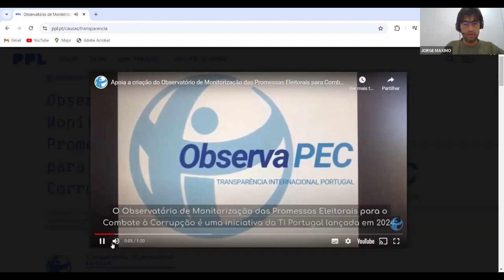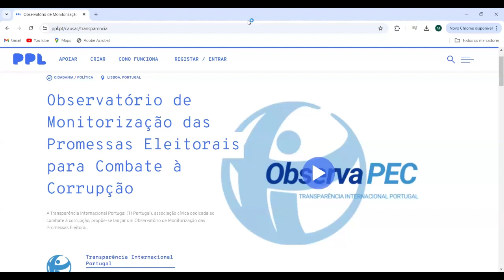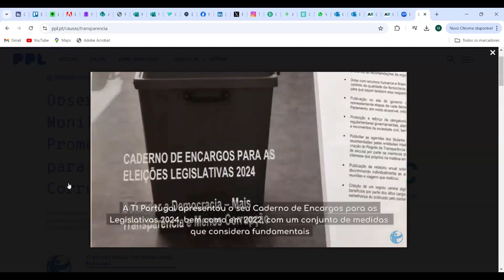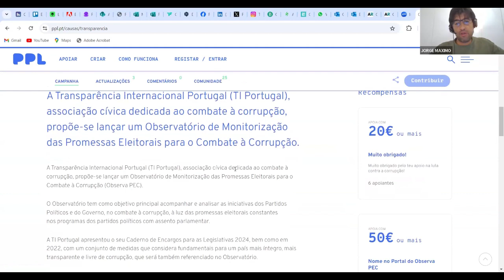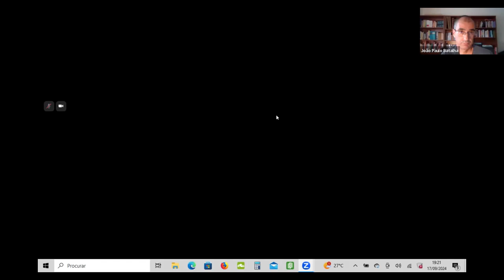14º Aniversário TI Portugal - 17 de setembro de 2024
A 17 de setembro de 2010 foi fundada a Transparência e Integridade, Associação Cívica (TI Portugal), uma organização independente, sem fins lucrativos, dedicada a promover o combate à corrupção e a defesa dos valores da transparência e da integridade enquanto motores da boa governança, da democracia e do desenvolvimento sustentável em Portugal.

Para celebrar este dia e o 14.º aniversário da TI Portugal, organizámos um webinar sobre o “Observatório de Monitorização das Promessas Eleitorais para Combate à Corrupção”. Este webinar contou com a presença de Jorge Máximo (Vogal da Direção da TI Portugal), Luís de Sousa (Presidente do Conselho Fiscal da TI Portugal) e Susana Peralta (Professora Auxiliar na Nova SBE).